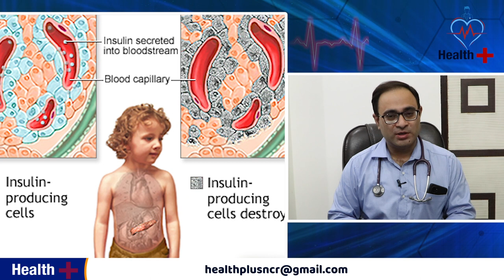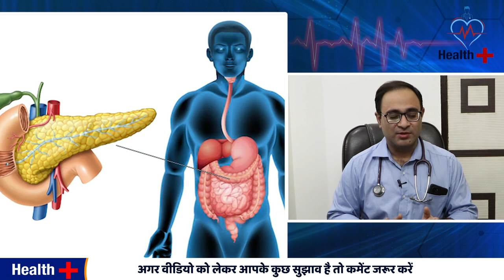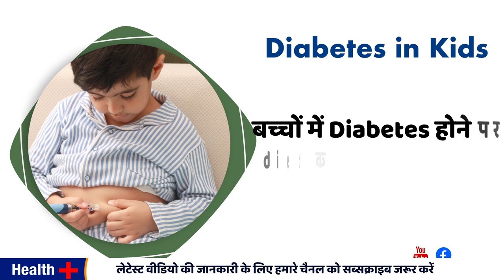बच्चों में डायबिटीज का कैसे पता लगाए ? Health Plus | Diabetes in Childrens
बच्चों में डायबिटीज का कैसे पता लगाए ?

टाइप 1 डायबिटीज मेलिटस ज्यादातर बच्चों में देखा जाता है और यह तब होता है जब अग्न्याशय (pancreas) उचित इंसुलिन (insulin) का उत्पादन नहीं कर पाता है। सांख्यिकीय (statistical) अध्ययनों के अनुसार, भारत में लगभग 97,000 बच्चों को टाइप 1 मधुमेह (Type 1 diabetes) है, जो प्रति एक लाख जनसंख्या पर 30 की व्यापकता दर है। टाइप 1 मधुमेह (Type 1 diabetes) की शुरुआत का पता एक शिशु में लगाया जा सकता है। हालांकि, ज्यादातर यह 5 साल की उम्र के बाद दिखाई देता है।

Type 1 diabetes mellitus is mostly seen in children and occurs when the pancreas does not produce adequate insulin. According to statistical studies, about 97,000 children in India have Type 1 diabetes, which is a prevalence rate of 30 per lakh population. The onset of type 1 diabetes can be detected in infancy. However, mostly it appears after the age of 5 years.

Address: Plot No 348, Ground Floor Shakti Khand 3, Near St Teresa School, Indirapuram, Ghaziabad, Uttar Pradesh 201014

diabetes
type 1 diabetes
diabetes in children
type 2 diabetes
juvenile diabetes
pediatric diabetes
signs of diabetes in children
childhood diabetes
children's diabetes
symptoms of diabetes in children
children with diabetes
diabetes in babies
diabetes uk
children's diabetes center
diabetes care
diabetes diet
what is diabetes
juvenile diabetes mellitus in hindi
causes of diabetes
signs of diabetes in toddlers
juvenile diabetes symptoms in 5 year old
diabetes symptoms
life with diabetes
signs of diabetes
what happens in diabetes
diabetes causes
diabetes day in my life
juvenile diabetes
diabetes mellitus
childhood diabetes
diabetes treatment
symptoms of diabetes
day in my life with diabetes
what is type 1 diabetes
type 1 diabetes day in the life
बच्चों में डायबिटीज